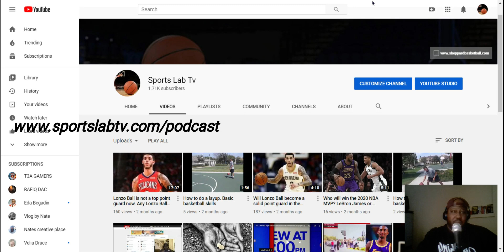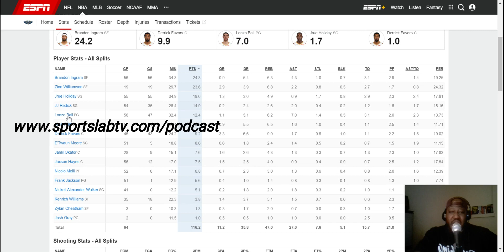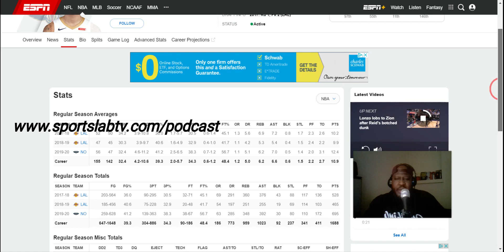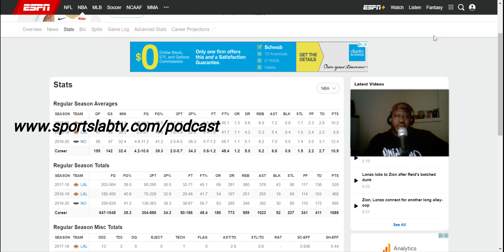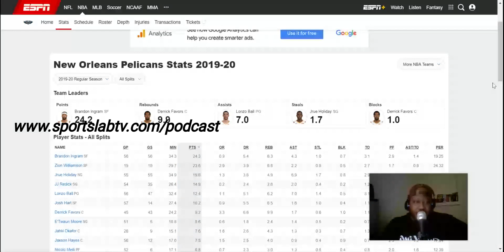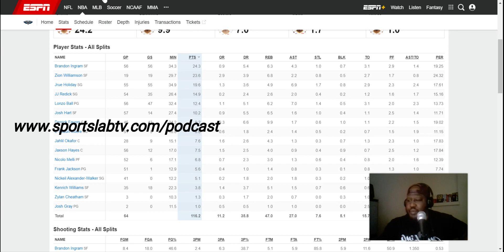Lonzo Ball is a solid point guard at best. Is Canelo Alvarez a great Mexican fighter?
If you want to watch the whole video.